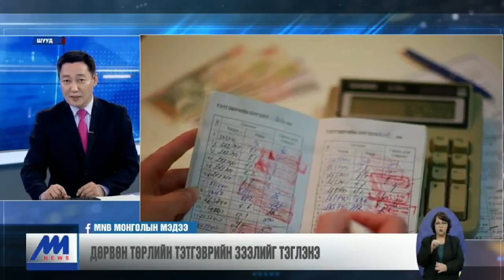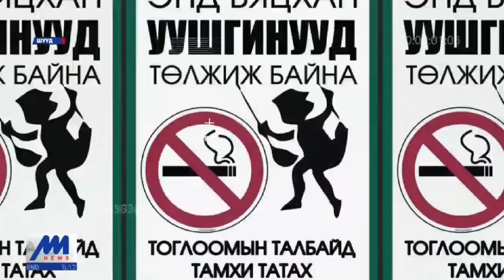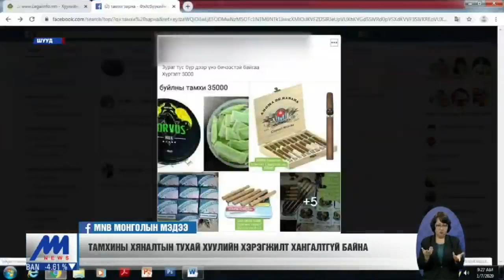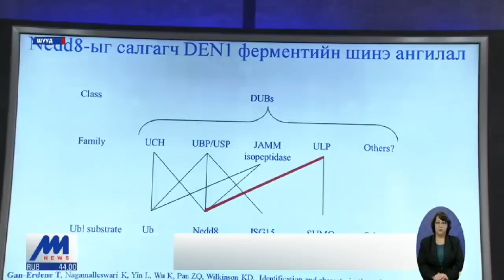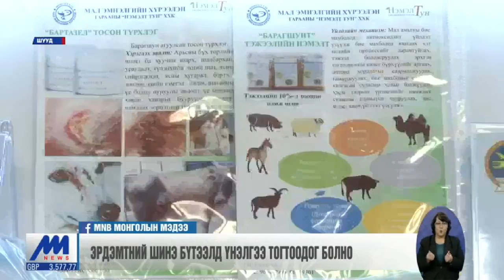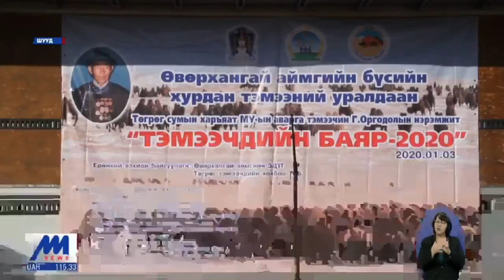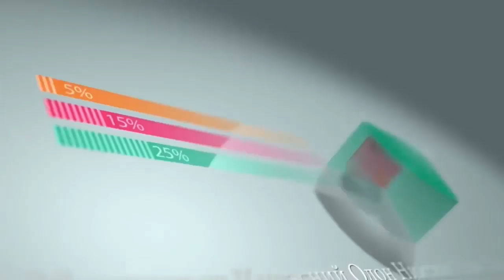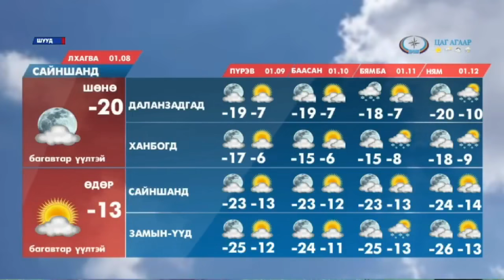"Цагийн хүрд" мэдээллийн хөтөлбөр /2020.01.07/